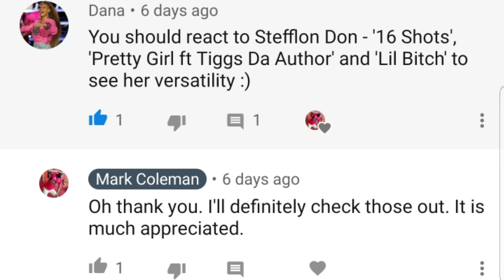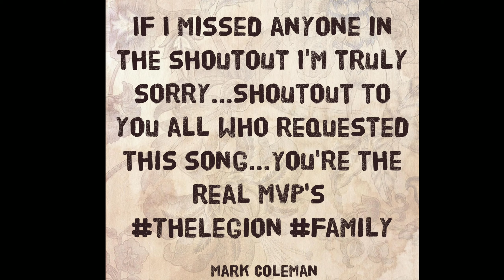Stefflon Don - 16 Shots | Reaction 🇬🇧🇯🇲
This is my natural and honest reaction and review to Stefflon Don - 16 Shots. I have never heard the song or seen the video until now. I hope you enjoy the reaction. My thoughts and commentary are at the end of me watching the video.